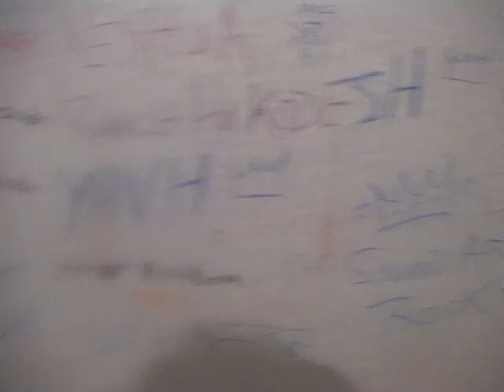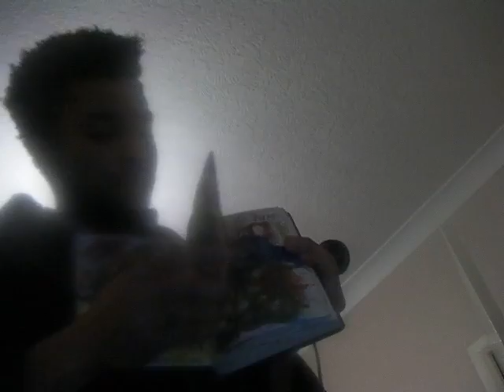iMMANUEL TELLA - British Academy of NEW MUSIC